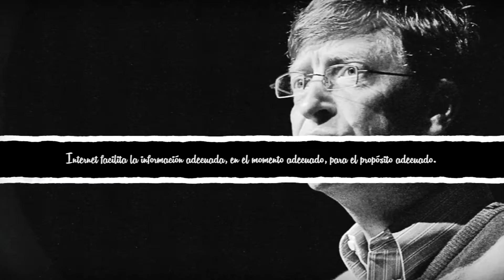Internet facilita la información adecuada